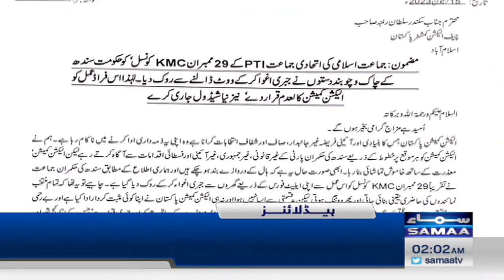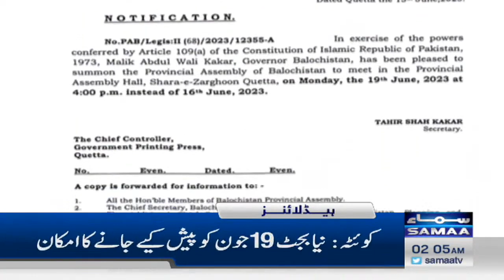Samaa News Headlines 2AM | SAMAA TV | 16th June 2023